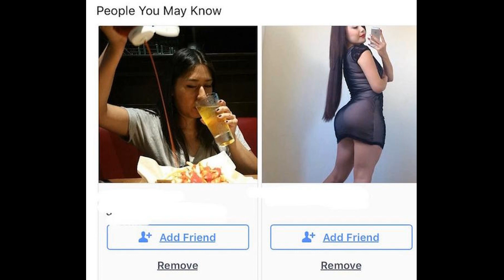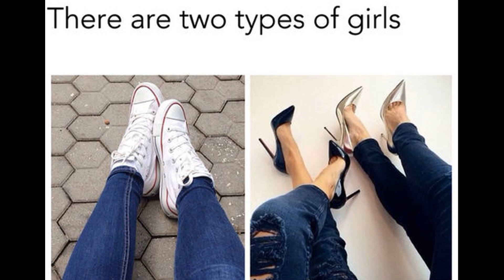There are two types of girls in the world…